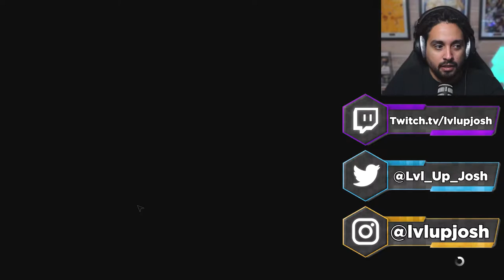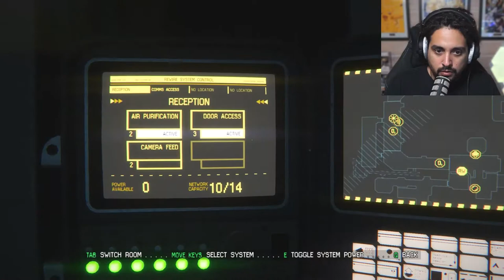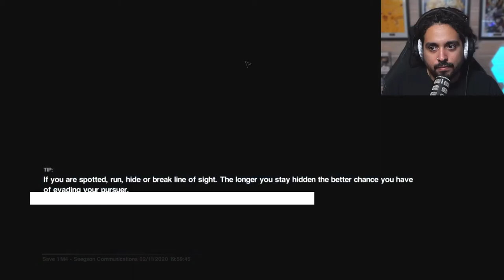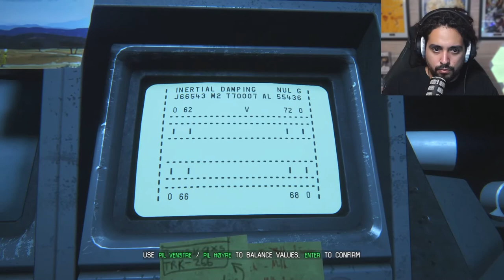Working Joes Are So Mean - Alien: Isolation Gameplay - Part 3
Welcome back everyone to episode 3 of the Alien: Isolation gameplay, ! The working joes in this game are so mean & I thought they would be helpful.. But Instead I have to run..

Social Garbage